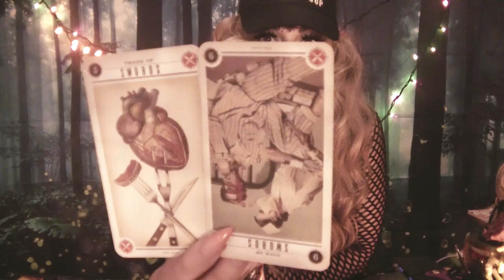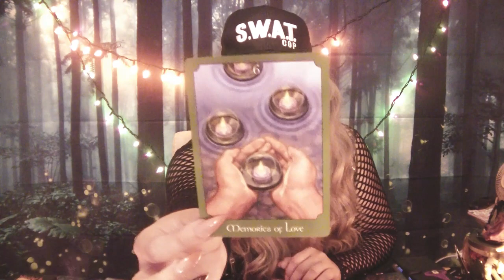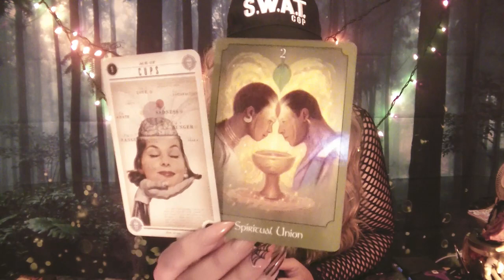👻🎃CANCER🎃👻 Weekly October 8 -14 Messages🎃👻